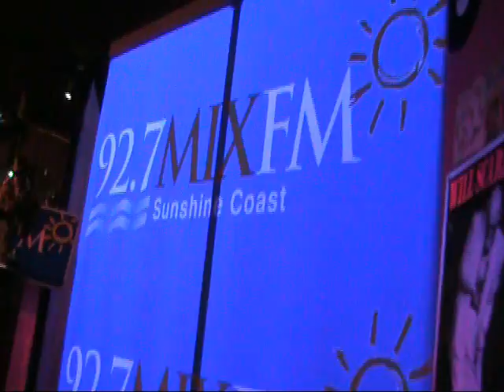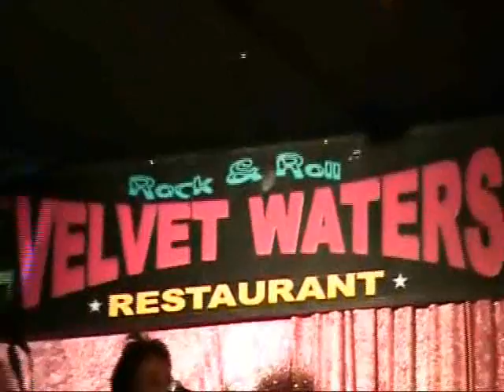Mix Fms Awesome 80s Party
92.7 Mix FM's Awesome 80's !